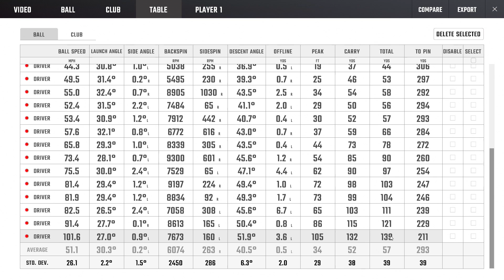Ian's Turn // EVERY SHOT MUST GO FARTHER // CH-AL-LENGE //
Ian is TXG's last chance to top @alexetchesgolf in the ladder/crescendo challenge!